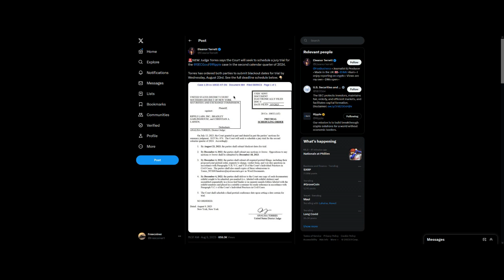XRP Is Not A Security. PERIOD!